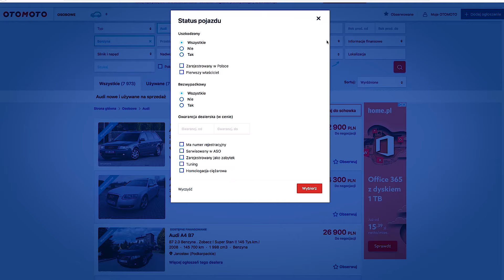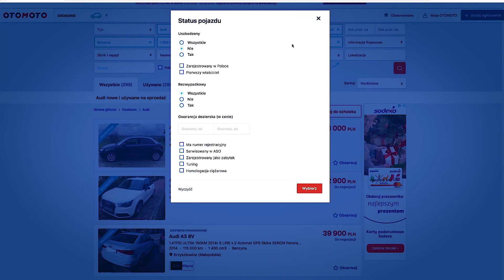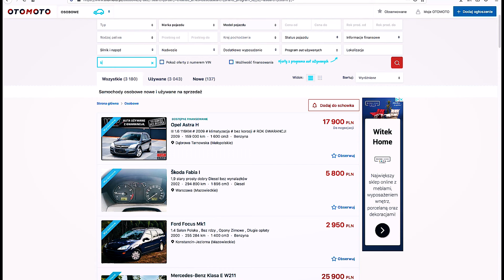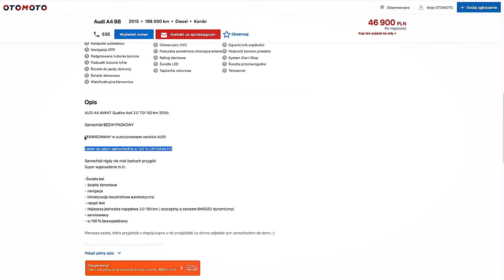Kupno auta używanego – 5 pułapek ukrytych w ogłoszeniach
W dzisiejszym odcinku Dawid Badura opowiada o kupnie samochodu używanego - 5 pułapek ukrytych w ogłoszeniach. Sprzedawcy korzystają z różnego rodzaju technik, które mogą Cię wprowadzić w błąd już na etapie ogłoszenia motoryzacyjnego. Warto znać je wszystkie, zanim przyjedziesz oglądać swój wymarzony samochód.